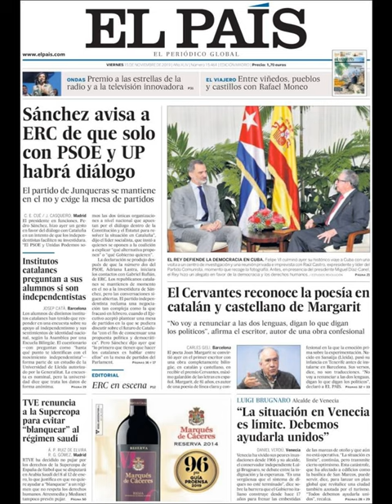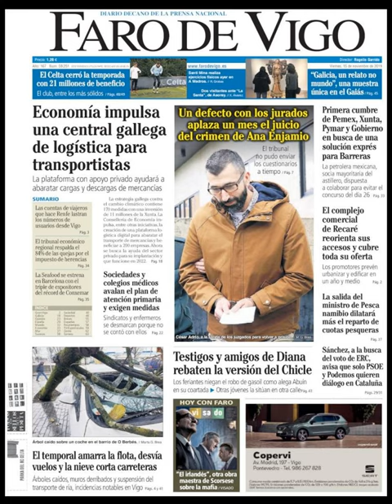Noticias Viernes 15 Noviembre 2019 Principales Portadas Diarios Periódicos España Spain